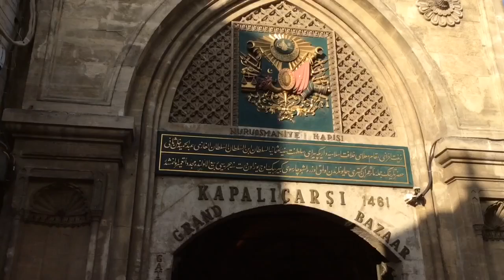The Grand Bazaar Istanbul